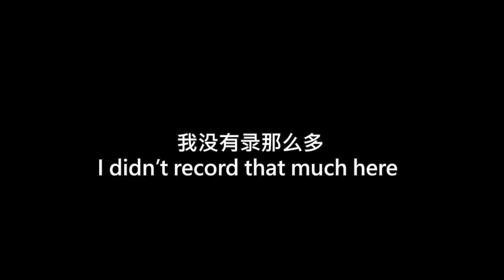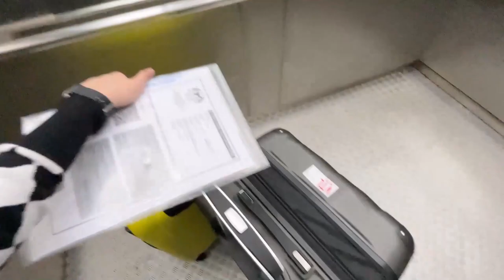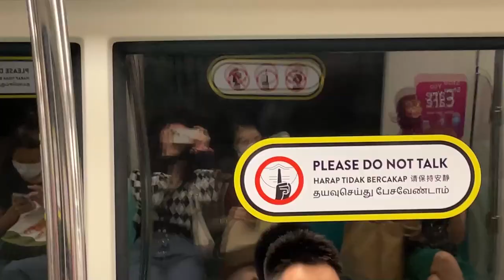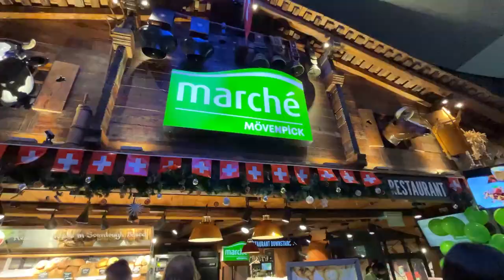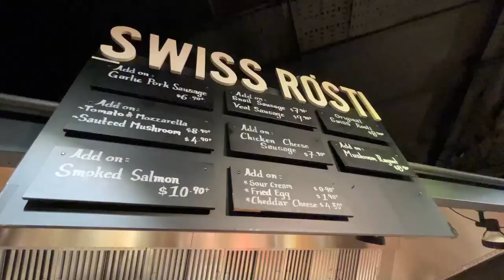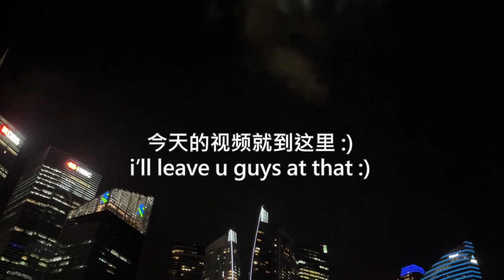FIRST DAY in Singapore 🇸🇬 *im exhausted lmaoo*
✨pls watch in "1080p" for better experience
hi hi! im moving to Singapore to study my last year of Bachelor's degree in Interior Design. It's kinda a new journey for me:) and I documented my first day by vlogging, hope you guys enjoy! Stay safe.
⏰ Timestamps
0:00 Intro
0:10 Departure
1:12 Arrived Singapore
2:23 Hangout with my sis
3:23 Dinner in Marché
5:34 All the nagging:)
6:05 Walk around MBS